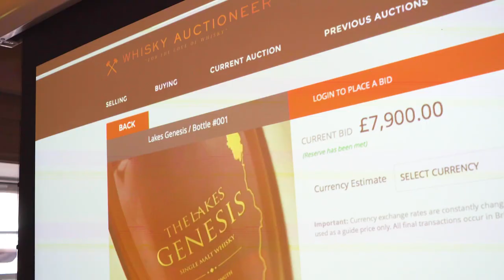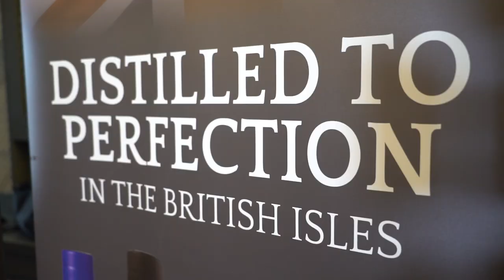The Lakes Genesis bottle #1 breaks world records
The very first bottle of our single malt, bottle #1 of the Lakes Genesis whisky, has secured a world record for the most expensive bottle of whisky sold through auction for a new distillery.

The first bottle sold on Tuesday 10th July for a record-breaking £7,900. All 99 bottles were successfully sold through the auction at a landmark average price of £900 per bottle. Bottle number #1 at £7,900 surpassed a previous whisky world record of £7,100 in auction from a new Scottish distillery held earlier this year.